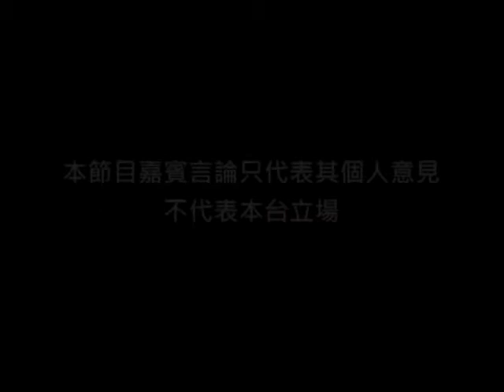《釋放香港》第二十一集：了解政府山的歷史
主持：羅雅寧 (中西區關注組)
嘉賓：Annelise Connell

Annelise是政府山關注組的歷史學家，除定期帶領政府山導賞團外，亦為關注組撰寫有關政府山歷史的研究報告。她將解說為何要保育政府山